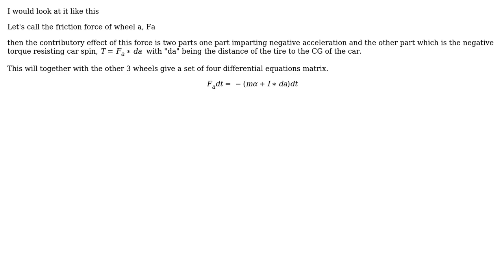Engineering: Conceptual question about rotational and translational kinetic energy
With thanks & praise to God, and with thanks to the many people who have made this project possible! | Content (except music & images) licensed under CC BY-SA | Music | Images & others | With thanks to user Transistor user kamran user Igor Mello and the Stack Exchange Network Trademarks are property of their respective owners. You are responsible for your own actions.